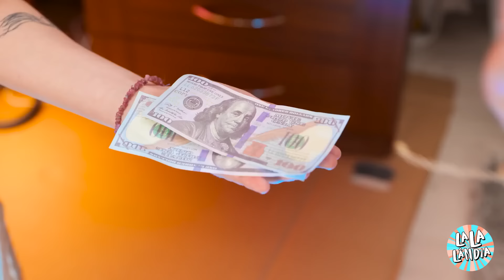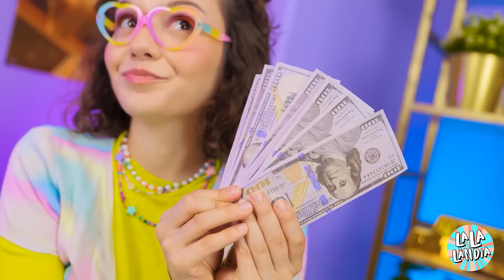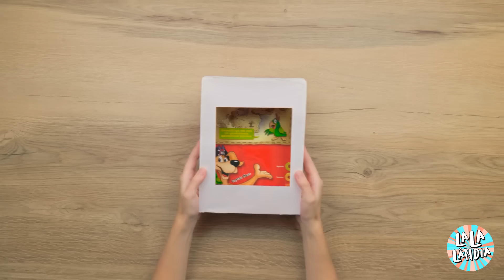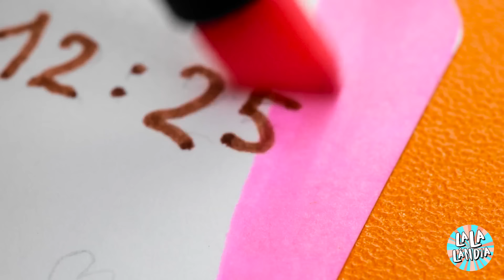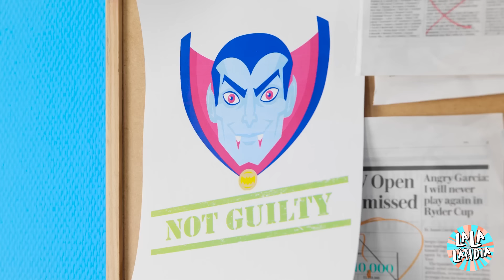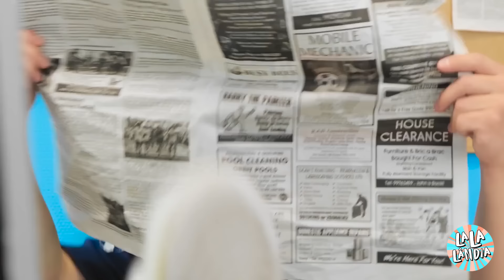Como Montar a Casa dos Sonhos da Barbie! 🎀✨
Descubra dicas e truques para montar a Casa dos Sonhos da Barbie e deixar cada espaço perfeito! Aprenda a decorar cada cômodo e fazer a casa ficar ainda mais bonita.